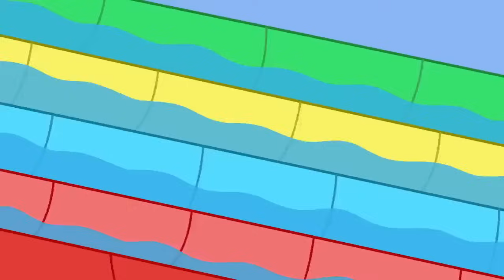El Museo de los Bichos | Peppa Pig en Español Episodios Completos